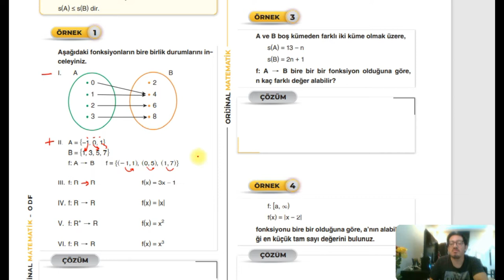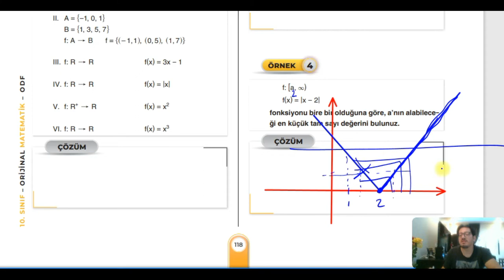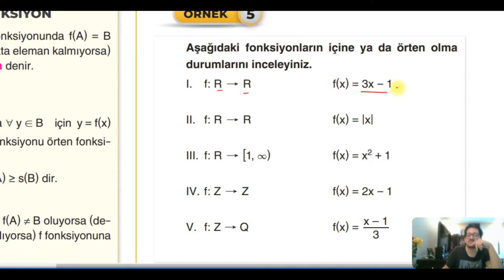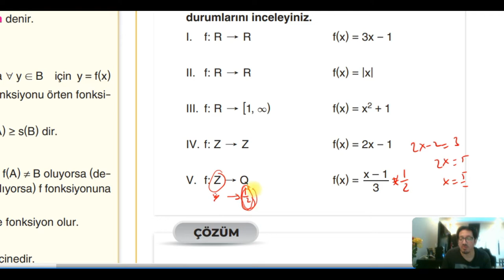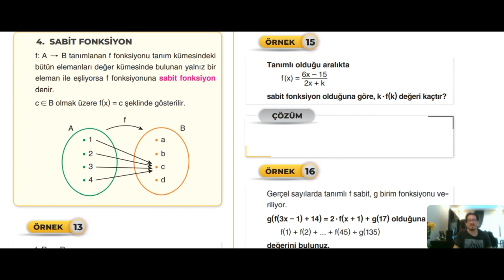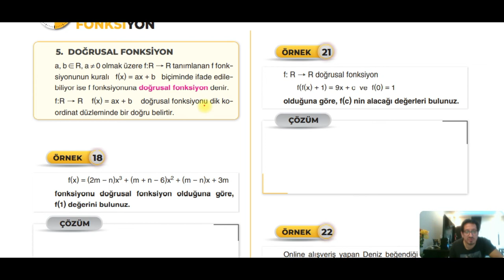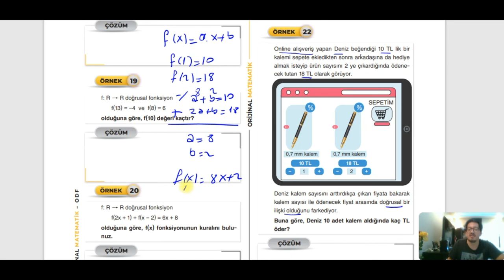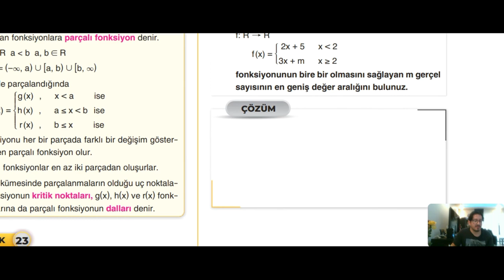FONKSİYON ÇEŞİTLERİ Mehmet TAŞBAŞ anlatımıyla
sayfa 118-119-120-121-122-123